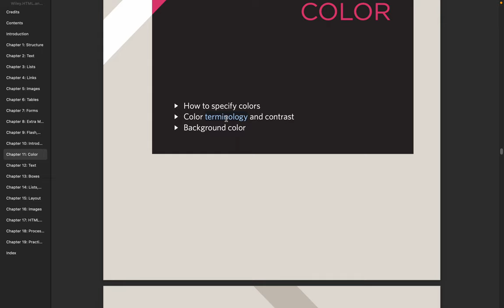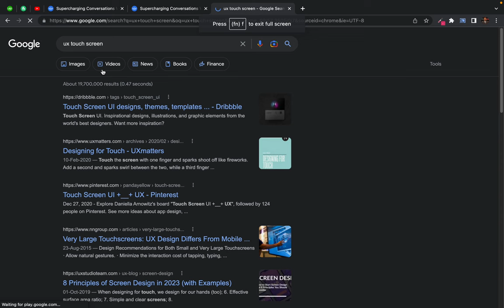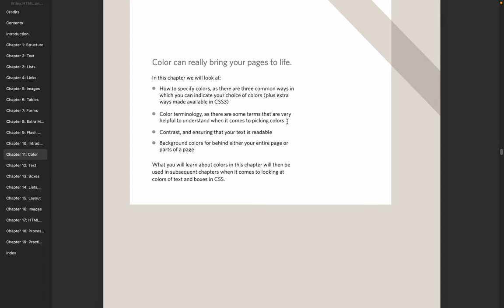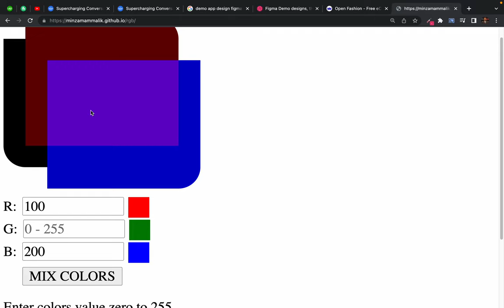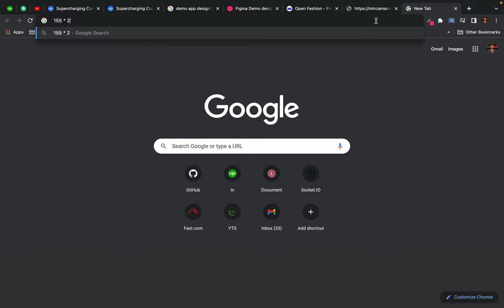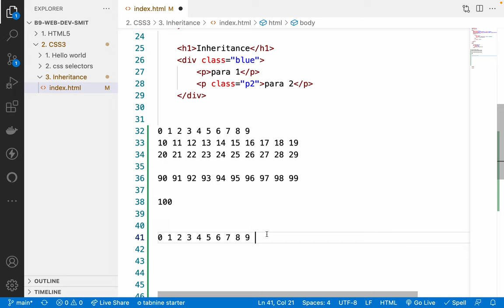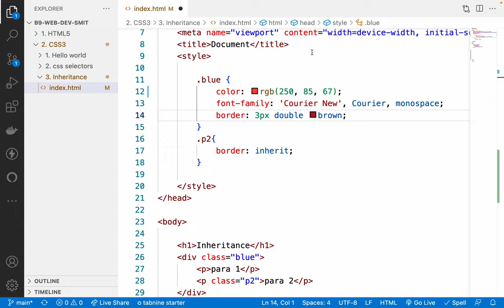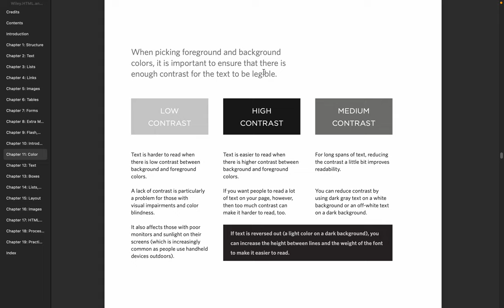28. css3 colors explained - understanding hexcode of color - design vs wireframe - what is contrast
covers:
what is terminology and why it is important to know related terminologies of your subject
what is design document vs wireframe vs prototypes and what softwares are used to create it
different ways of applying color in css
named colors in css
what the heck is 16 million color in digital rgb color screens
understanding the mumbo jumbo of hex code color
Understanding hexadecimal counting in comparison of decimal counting
what is contrast